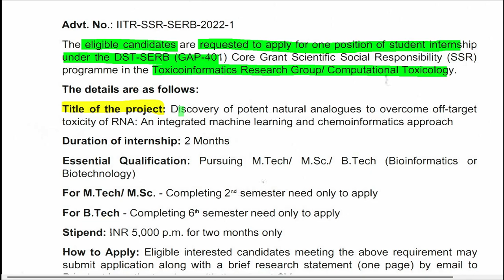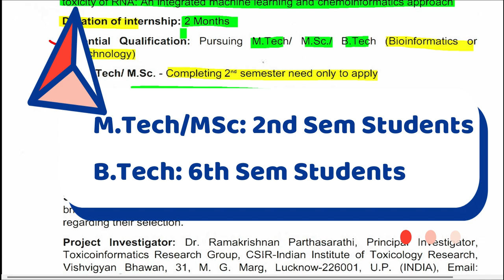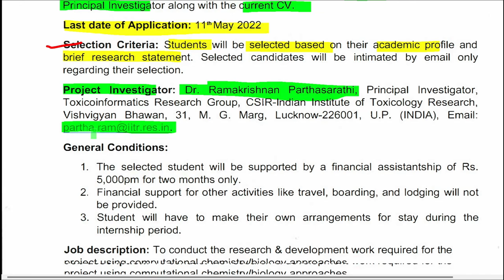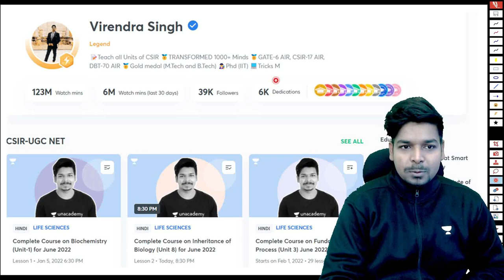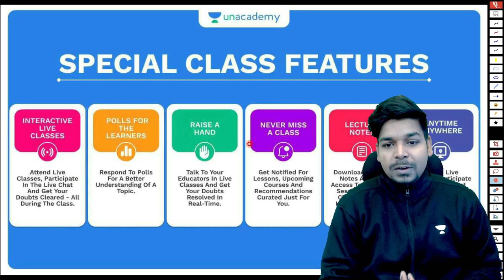Job Updates | IITR Lucknow | Student Internship | UG/PG Pursuing | 5000/- per Month | eLearnam